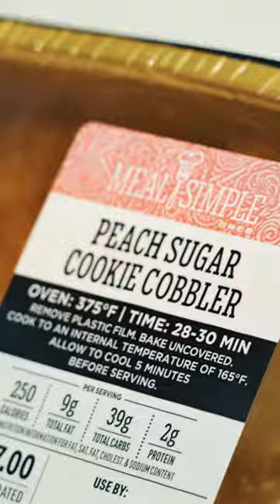Meal Simple by H-E-B Summer Desserts | To Texas, With Love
H-E-B brand products are made for Texas summers, that's why we created Meal Simple by H-E-B summer desserts. To Texas, with love.